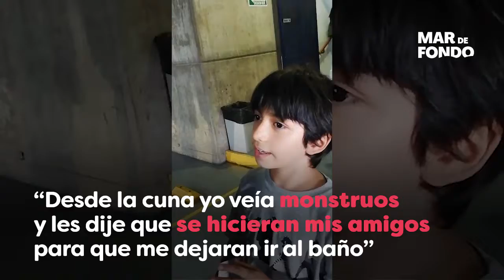Guillermo Del Toro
Una vez más, Guillermo del Toro nos demuestra que la humildad es una cualidad que lleva a todos lados.